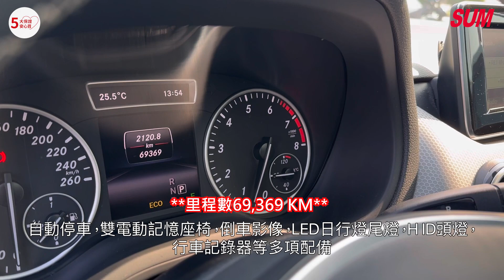【SUM中古車】BENZ B-CLASS W246 【B200】 2014｜總代理B200 1.6‧一手車+保證只跑6萬多‧九安+全景天窗‧電動記憶座椅 新北市 金豪華汽車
車商資訊：SUM金豪華汽車 黃啓榮 先生
車輛資訊：BENZ B-CLASS W246 【B200】 2014
車輛售價：55.8萬
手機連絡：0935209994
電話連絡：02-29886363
LINE：jg-car
車輛所在：新北市三重區重陽路三段2號